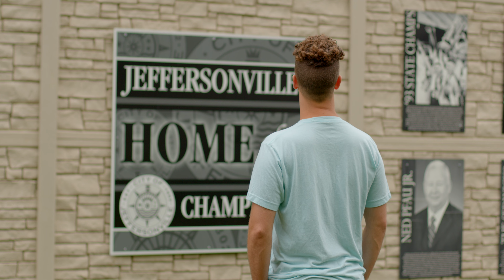Community || Week 1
Welcome to the first week of our short video series, "Community."

What does community mean to you?

To support Eastside's mission, here in southern Indiana and across the globe, give online now